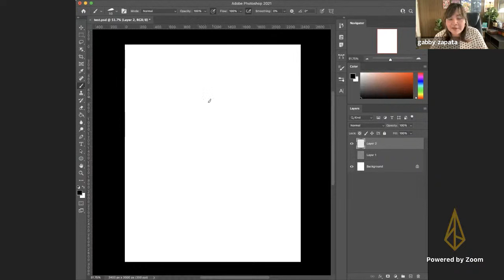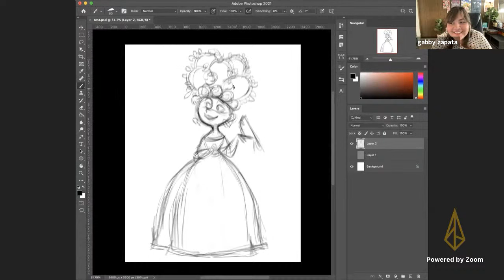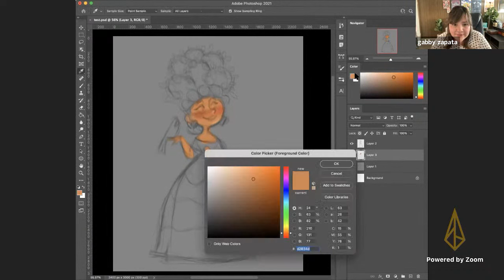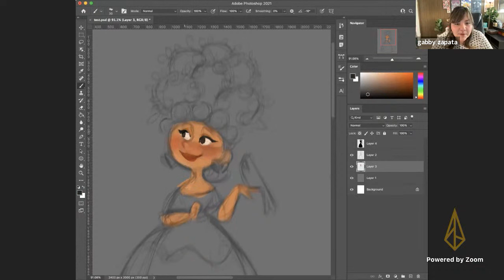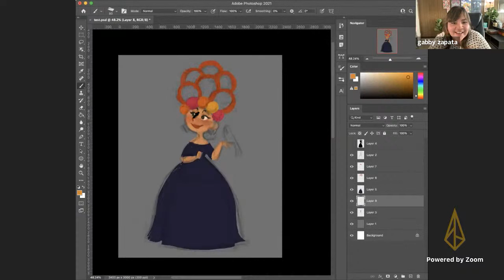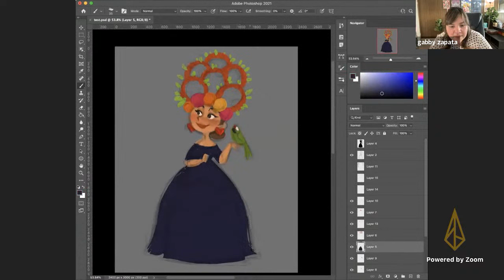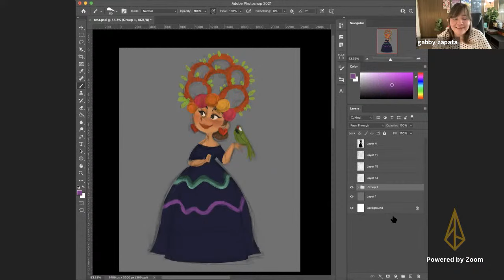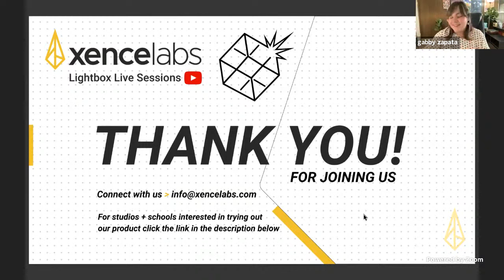Creating a Character Design | Gabby Zapata, Visual Development Artist at Disney: Lightbox Expo 2021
Come watch Gabby draw a character and ask any questions you may have during the live Q+A!

Gabby is the lead Visual Development Artist at Disney's Digital Network and provides Art Direction for their social media department managing and creating original artwork content for various brand platforms. She has exhibited her work in solo and group gallery shows such as WonderGround Gallery in Downtown Disneyland/World, Disney Animation Studios for Hispanic Heritage Month, amongst many others.

Xencelabs is providing professional digital design tools for creatives, by creatives.

Building a brand where innovation and a desire to make something better is part of our DNA. We develop tools where the details make the difference and fostering a global community where user feedback is embraced as a critical component of the design process is the top priority. What is most important to us is designing digital tools that you, the creative, love to use. Join us on the journey.